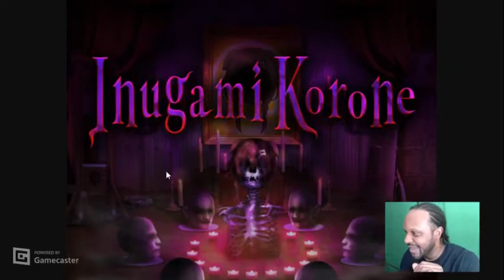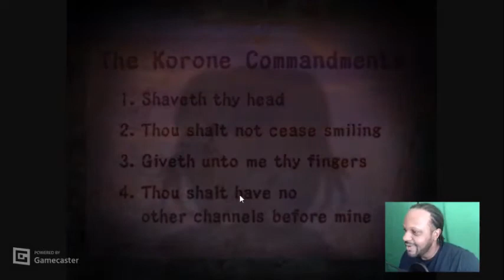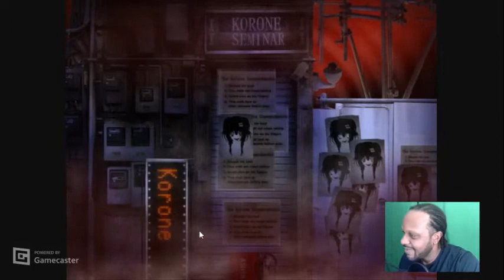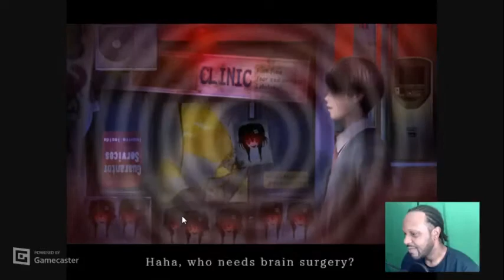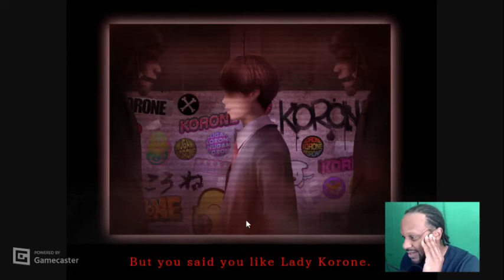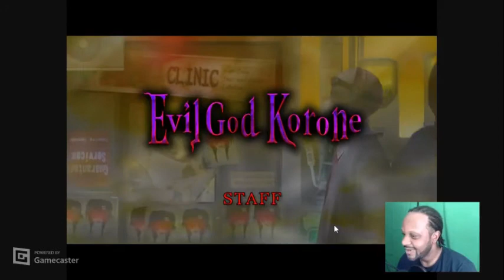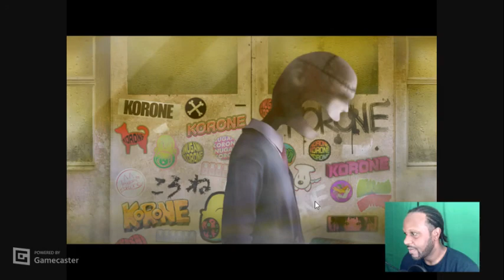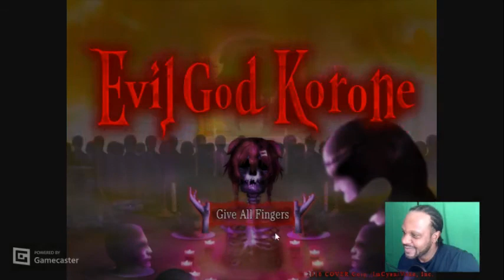EVIL GOD KORONE -- Vtubers Can't Be Evil!!..Or Can They!?!? ( TSUGUNOHI )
Holy crap!!! I didnt even know this game was out! Caught me by surprise! Anyways, the  game play is just like regular Tsugunohi. Every day, you proceed to the left, passing the same places as fear begins to assail you. Will you be able to endure the horrific occurrences that intensify with each passing day!? Is it possible to survive the hexed day??
According to some sources this collaboration is part of the Inugami Korone Birthday Project!. Well then Happy Birthday to you( in my singing Stevie Wonder voice )